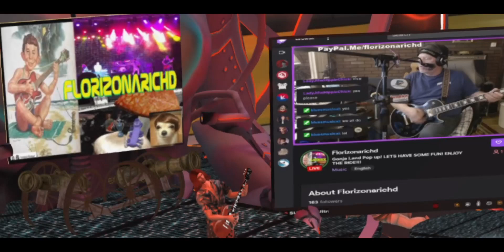Second Life - Gonja Land - Live Performance by Rich Dowling